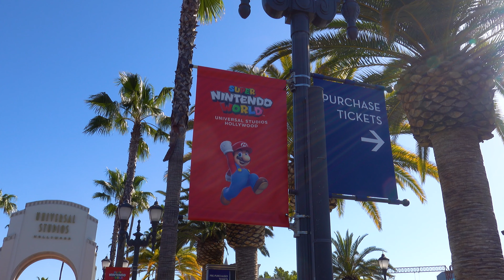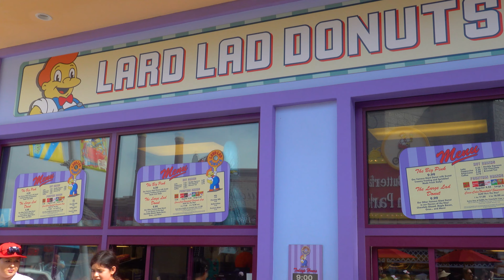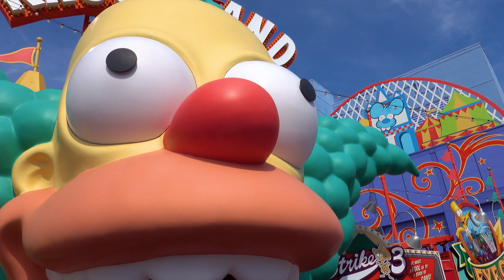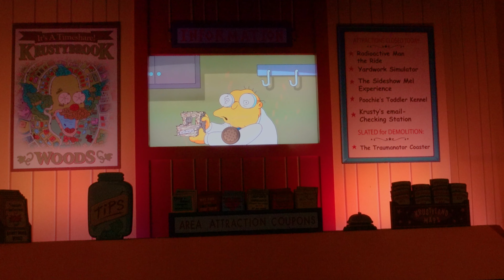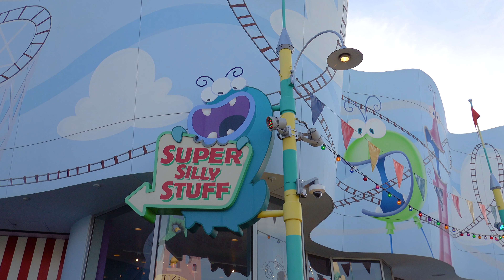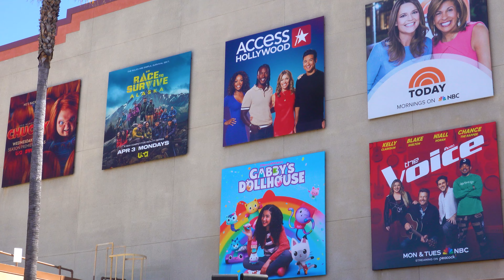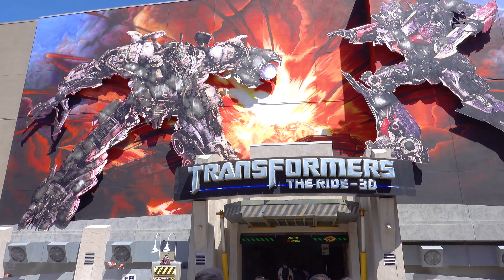UNIVERSAL STUDIOS HOLLYWOOD THEME PARK TOUR INCLUDING SUPER NINTENDO WORLD - Top Tips You Must Know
This video is an in-depth tour of Universal Studios Hollywood theme park, which is an amazing amusement park with many rides that are based on major movie franchises.

Universal Studios is an American film production and distribution company owned by Comcast through the NBC Universal Film and Entertainment division of NBC Universal. Founded in 1912, Universal is the oldest surviving film studio in the United States. Both the film studio and theme park are located in the San Fernando Valley area of the Los Angeles County in California. Its official marketing headline is "The Entertainment Capital of LA". The theme park was initially created to offer tours of the real Universal Studios sets and is the first of many full-fledged Universal Studios Theme Parks located across the world.

Harry Potter World:

The Wizarding World of Harry Potter opened at Universal Studios Hollywood on April 7, 2016 replacing The Adventures of Curious George. The flagship attraction is the flight-simulating ride Harry Potter and the Forbidden Journey, similar to the Orlando one. The experience includes a flight around Hogwarts castle, an encounter with the Whomping Willow and a horde of Dementors, as well as a Quidditch match. Even though the ride is fun what’s more amazing to me is the exterior of the ride which is made to look like a somewhat full size scale Hogwarts Castle filled with extreme details and literally feels like one could simply walk into every chamber that is featured in the books. What really amazed me though about this section of the park is that the Wizarding World is a fully fledged little town featuring many stone like buildings with rooftops decorated with fake snow. Even the interior of the restaurants and stores are filled with so much detail that walking through these streets feels like entering one of the Harry Potter books. Many fan favorite key moments from the books are also on display in this area, going from the Hogwarts Express which is a full size replica of the train, to the flying car featured in Harry Potter and the Chamber of Secrets to the wand shop in Diagon alley.

Simpson World:

Springfield was dedicated in Universal Studios Hollywood on May 13, 2015 with a special "meltdown" at the Springfield Nuclear Power Plant signaling the grand opening, complete with fireworks. Even though the area looks beautiful it is a little bitter sweet for me because this area was the old location for the Back To The Future ride, which was my favorite ride best on my favorite film. That being said, the whole city of Springfield is really spread out and features many of the characters from the cartoon spread out through various areas of the city. Finding them is kind of like a treasure hunt. They even have a full size Moe’s Tavern which is a bar inside as well as a family friendly restaurant. Like all sections of the park they have at least one themed ride for it called the Simpson Ride. The attraction is more than four minutes long and features two pre-show line queues that guests experience before boarding the ride. Its theme focuses on Krustyland, a theme park built by and named after Krusty the Clown, in which his former sidekick, evil genius Sideshow Bob, attempts to get revenge on Krusty and the Simpson family. Many characters from the animated series make an appearance, all voiced by their original actors.

Super Nintendo World:

The entrance to Super Nintendo World is a large Warp Pipe leading to the foyer of Peach's Castle, which features the sun design on the floor and the cloud pattern on the ceiling, as well as paintings of Bob-omb Battlefield and Tiny-Huge Island from Super Mario 64. Past Peach’s castle we end up in the heart of the mushroom kingdom with mountaintops on each corner of the world. The amount of fandom that can be seen in this area is amazing. Pretty much every character perched atop the various hills is animated and really brings the videogame world into the real life world. Even though Super Nintendo world in Hollywood is impressive, it is much smaller than the one located in Japan and lacks many of the rides and activities that are in the Japan location. Even so, this place is very well done and just thinking about how many moving parts are working at the same time is very overwhelming. There is one ride in Super Nintendo World called Mario Kart: Bowser's Challenge, which is an augmented reality dark ride. The ride's exterior and queue are modeled after Bowser's Castle. The queue gradually reveals that the ride's plot involves "Team Bowser" challenging "Team Mario" (Mario, Luigi, Peach, Daisy, Toad, and Yoshi) to the "Universal Cup.